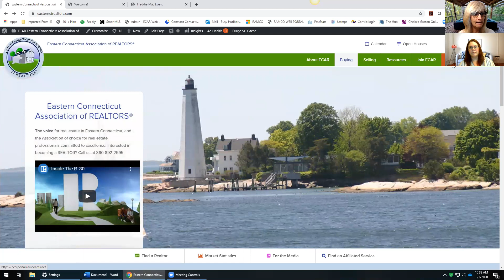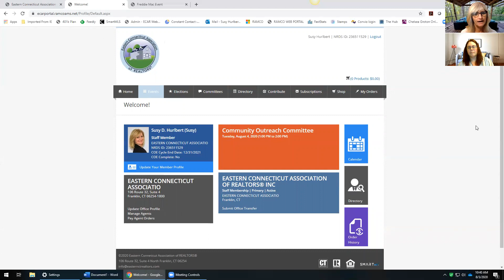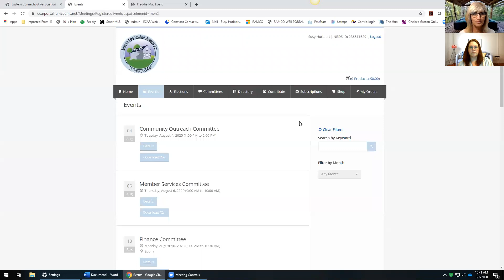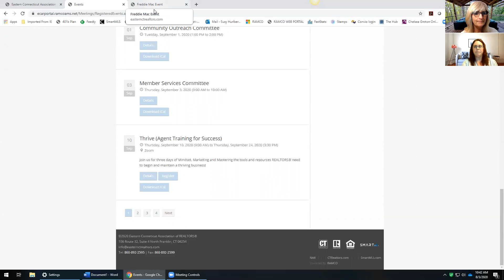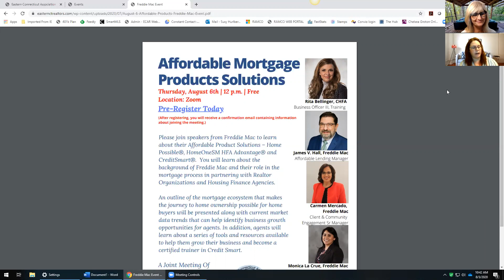Kathryn & Susy ECAR Update and Staff Announcement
Kathryn and Susy check in with members after a long COVID absence!  Hear about new Ramco Member Portal, staffing announcement,  upcoming virtual and live meetings, and new weekly live Get REal with ECAR member check in every Thursday at noon!

Sign up for Affordable Housing Solutions this Thursday at noon with CHFA and Freddia Mac

Pre-register for ECAR's next Membership Meeting on August 12 at 9:00 am with Attorney Valerie Votto and Sentrilock